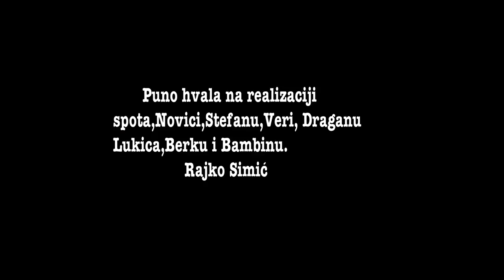Rajko Simic "Veridba"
Melbourne,2015